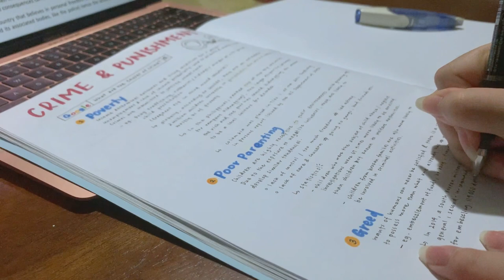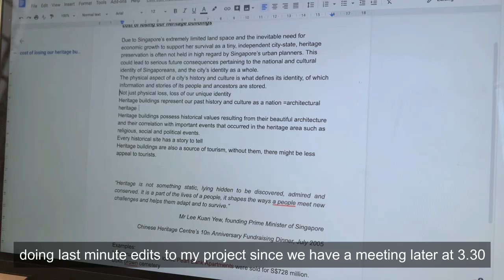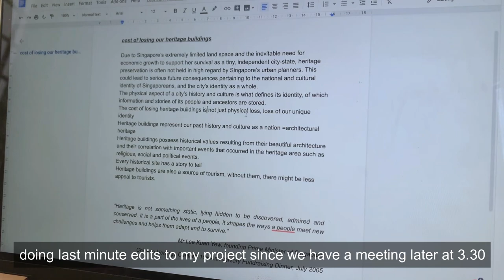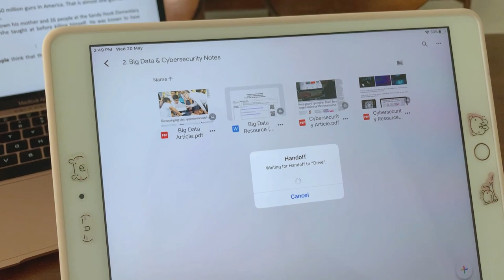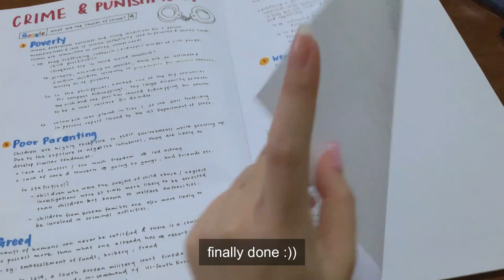productive quarantine vlog🌷✨| study with me! 🌸💞(circuit breaker vlog)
hello! this is a sneak peek into a day in my life during circuit breaker/ quarantine! I hope you guys are motivated after watching this video~ I agree that its hard to find motivation during quarantine 😭 and i struggle with it too😔 I'm currently having school holidays rn & I'm always lazing around TT so i thought it would be a good idea to film myself actually being productive!😚😚 It was really fulfilling to tick things off my to-do list hehe :33
If you have any questions, feel free to drop them in the comments section below :))
drop some video suggestions too!🌷🎀
about me:
my name's yan & i'm from Singapore! :)